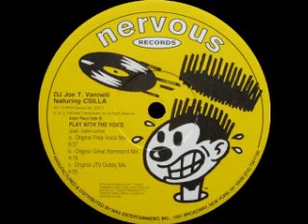Joe T. Vannelli - Play With The Voice - Original JTV Dubby Mix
Seemed sad to me that this was the last mix missing from YouTube. A favourite of mine from the CJ Mackintosh tape given away free with DJ Magazine